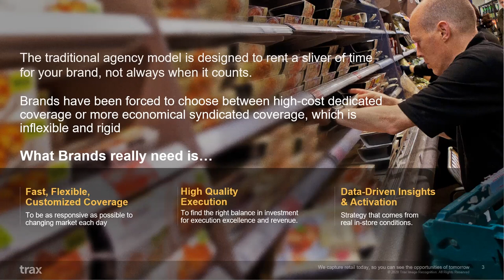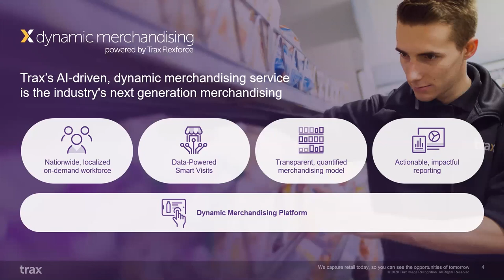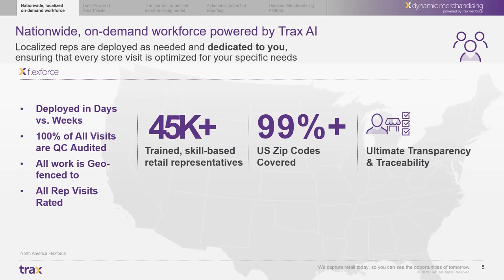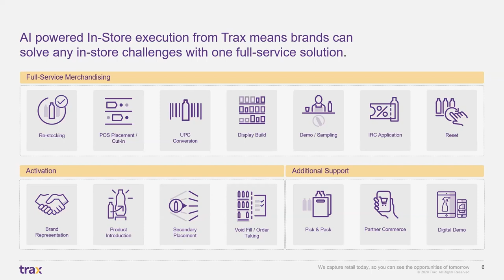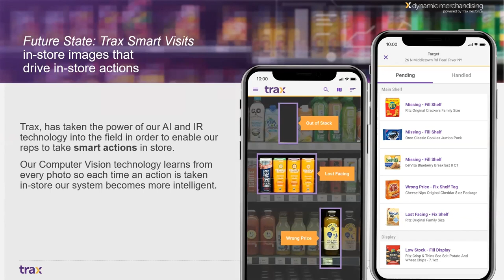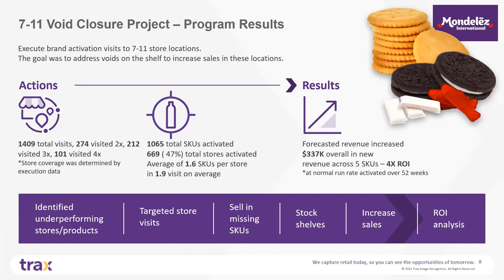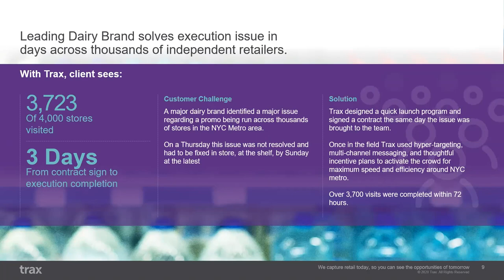Fast Pitch: Featuring Trax Retail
About Supplier Community
Whether you’re looking for expert advice, quality learning events, networking opportunities, or just want to keep up on the latest CPG and retail news, Supplier Community is the elite gathering place and resource center for retailers and their suppliers. From Amazon to Walmart, eCommerce and in-store, and everything in between, our constantly expanding team of experts give you the edge you need to stand out in today’s fast paced and ever-changing retail ecosystem.

Connect with Supplier Community